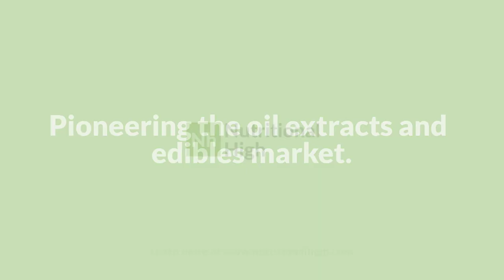Cannabis Oil Extraction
Watch this video to explore Palo Verde's cannabis oil extraction research and development in Colorado.